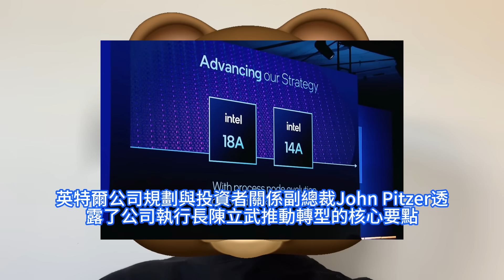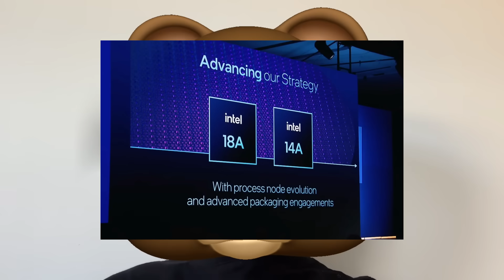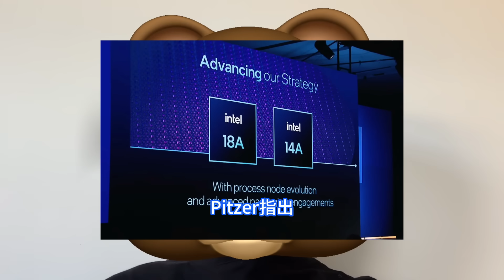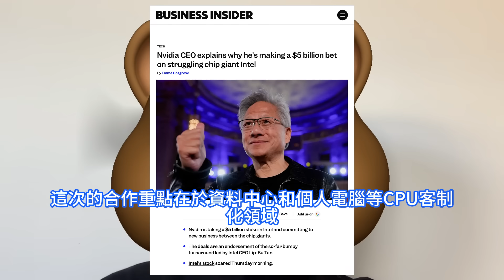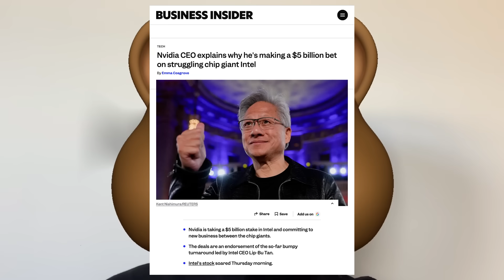結局舒適！輝達剛投英特爾50億美元轉頭猛背刺，新晶片為何仍選台積電代工。為PC市場開發首款，NVIDIA GPU的x86 SoC產品。整合到其NVLink生態系統中，打造機架級AI超級計算機。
英特爾公司規劃與投資者關係副總裁John Pitzer透露了公司執行長陳立武推動轉型的核心要點，並簡要介紹了英特爾的AI發展戰略。針對輝達入股英特爾及雙方技術合作案，輝達執行長黃仁勳日前則表示，與英特爾團隊經過近一年低調討論達成協議，美國政府並未涉入。就在兩大巨頭輝達和英特爾宣佈合作，英特爾將為輝達客制化基於x86架構的CPU。媒體引述知情人士消息表示，CPU的晶圓製造主要仍由台積電負責生產，再送往英特爾代工廠完成封裝。